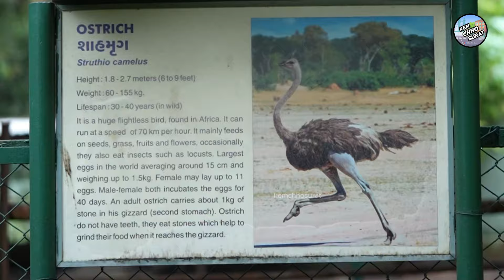Sarthana Nature Park | Surat's Zoo Tour | Suat Zoo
Nature Park Sarathana is situated at the North-East corner of Surat City, which is approachable by Surat Kamrej Road. The site is covered with an area of 81 acres with river Tapi on the north side and Surat Kamrej road is on its south side. Land is fully vegetated with trees of Eucalyptus, Casurina and Mango etc. The site is an ideal place for the development of a zoo with the new concept of natural habitat design.

Prior to 1984 there was no zoo in South Gujarat. The people of the Surat city and surrounding villages, especially the students of the schools and colleges were deprived of the first hand knowledge about wild life. Keeping in view above, the Surat Municipal Corporation has prepared a plan for setting up a Nature Park.